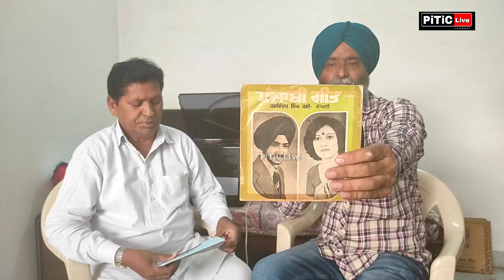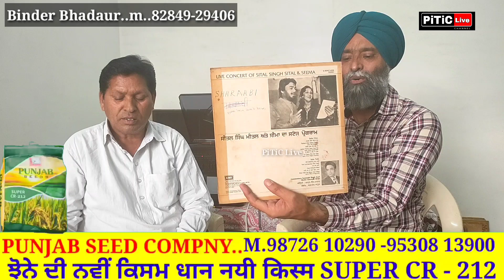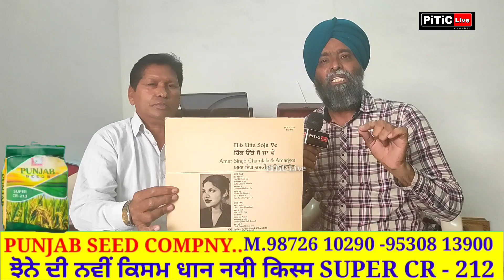ਦੇਖੋ ਚਮਕੀਲੇ ਦੇ ਲਿਖੇ ਗੀਤ ਕਿਹੜੇ ਕਿਹੜੇ ਗਾਇਕਾਂ ਨੇ ਗਾਏ | lyrics Amar Singh chamkila | PiTiC Live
Amar Singh chamkila and amarjot kaur